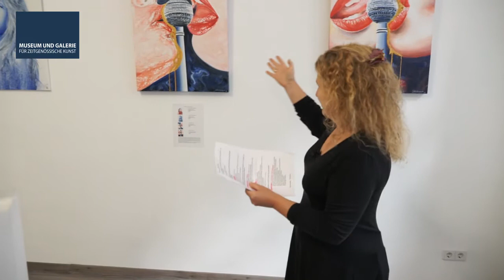Achtzig-Galerie, Moderne Malerei und Skulptur zum 22. Juni 2018, Kunst kaufen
Am Freitag den 22. Juni 2018 war eine Kunstausstellung/Vernissage um 19 Uhr mit dem Titel: „Moderne Malerei und Skulptur“.

Gruppenausstellung: Egger, Beck, Becker, Dräbing, Gurtner, Jost Heyder (Neue Leipziger Schule), Emilia Blauzweig (UdK), Kathleen van Sterge (UdK), Ashley Grik (UdK), Van De Amoste (UdK) und Diana Achtzig (Universität der Künste Berlin, Berliner Schule). Es werden Porträts, Ölgemälde und Acrylbilder auf Leinwand, Aquarelle, Zeichnungen, Papierarbeiten, Fotos und Skulpturen zur Kunstausstellung präsentiert.